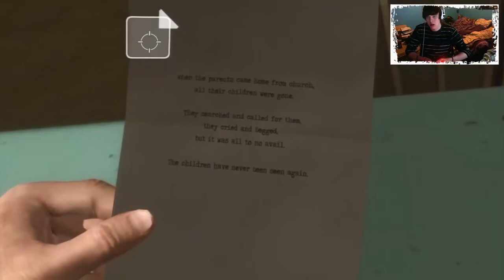[Dansk] Heavy Rain - DU ØDELÆGGER MENNESKERNE - Afsnit 13 (Facecam+PlayStation Move Control)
Vi bliver introduceret til en ny figur, og jeg viser hvordan man er i stand til at forsage en vandskade, kun ved hjælp af PlayStation Move controllerne og lidt for meget passion for spillet!

Uha, endnu en ny serie! Rasmus her! Hvad siger I til at vi spiller et helt vildt epic spil, i form af Heavy Rain?

Mange har sikkert nok set gameplay af dette af andre YouTubere allerede, eller selv spillet det. Jeg vil gerne spille det sammen med jer, og få mange gode oplevelser ud af det! Og for at gøre tingene lidt mere spændende, spiller jeg med PlayStation Move-controllere.

Vær retarderede med os på PSN:
rasmuzzz
ubuntuhelpguy

Når vi optager gameplays på vores PlayStation 3, bruger vi en smart lille kasse som hedder "Happauge HD DVR", som kan købes i stort set de fleste el-forretninger.